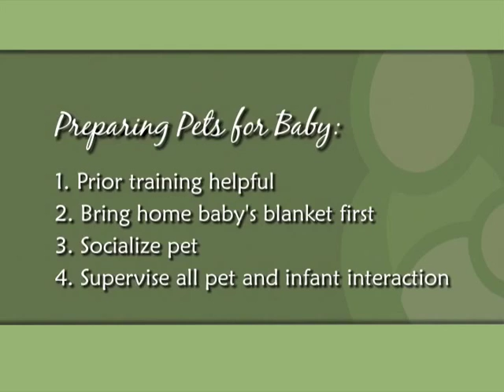Dr. Gail Kearney Advises New Moms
Gail J. Kearney, DVM of Ansley Animal Clinic (Atlanta, GA) appears on video series "Real Moms, Real Stories" to discuss how to manage pets before and after the arrival of a newborn baby.